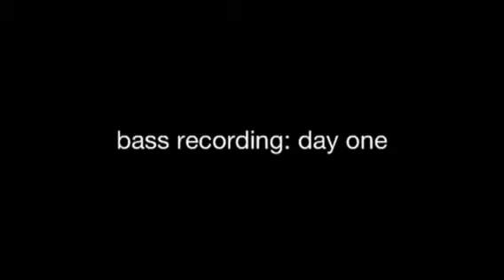Bass Recording: Day One (Montage)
Many clips from the first session of bass recording for the new album